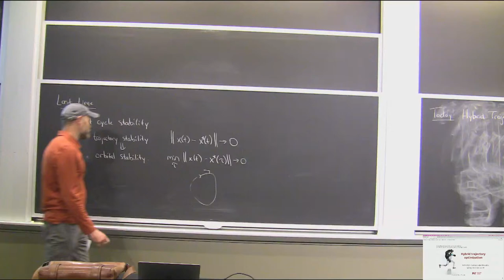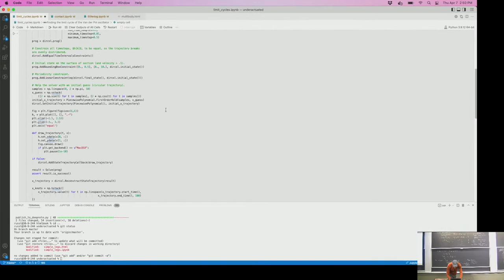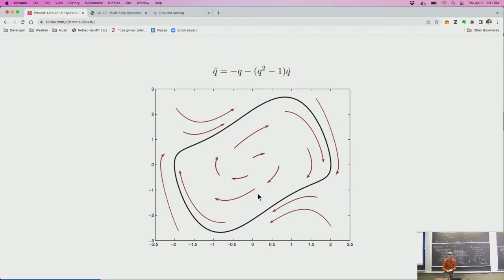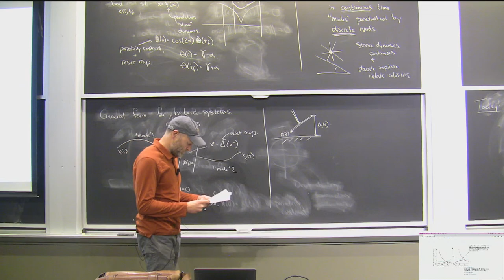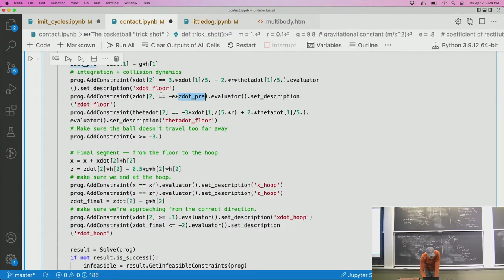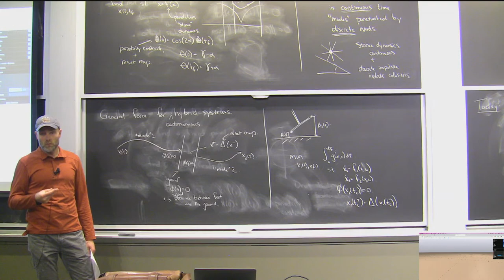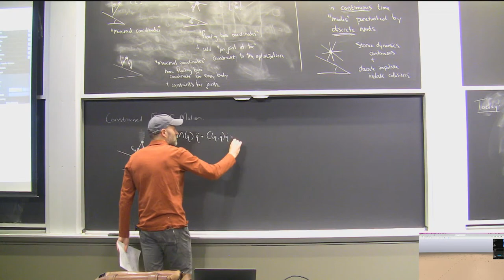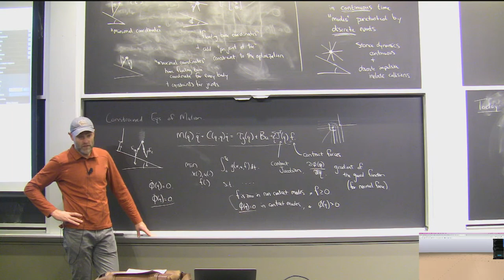Lecture 16: MIT 6.832 Underactuated Robotics (Spring 2022) | "Hybrid Trajectory Optimization"